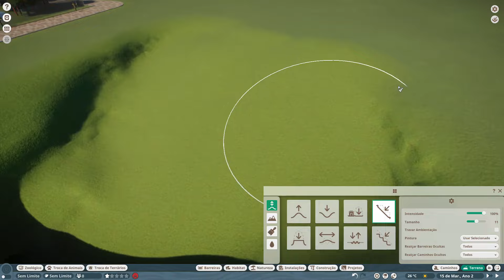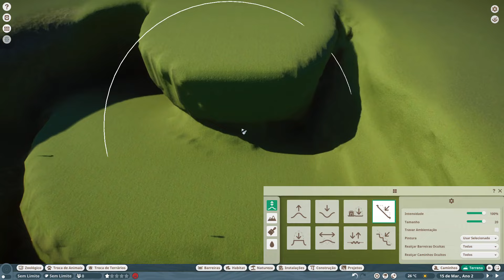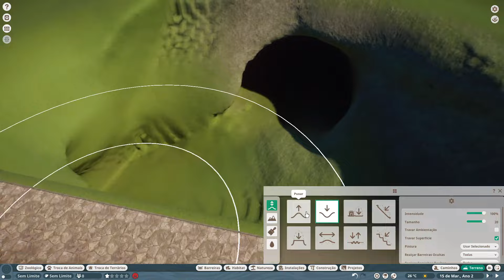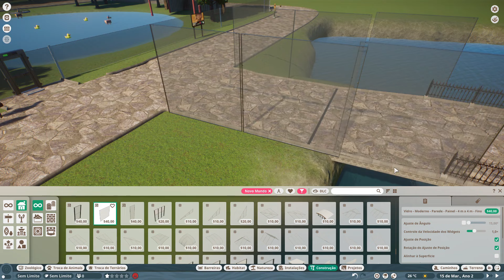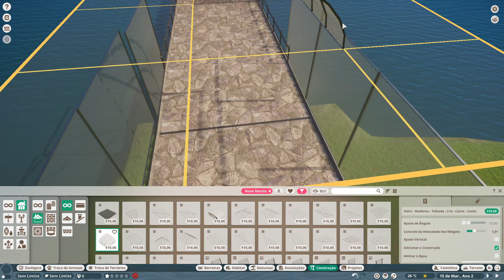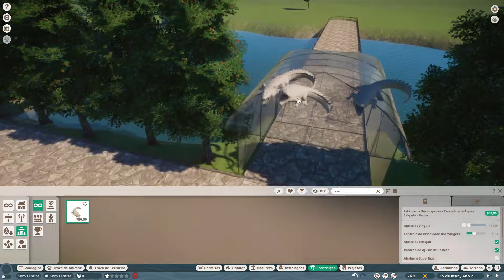LAGO DOS CROCODILOS | PLANET ZOO | EP 2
Hoje nós iremos ter uma gameplay de Planet Zoo! 🌳🌴
✨| INSCREVAM-SE
✅| Canal livre para todas as idades